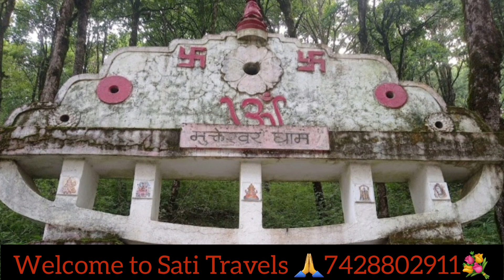Mukteshwar mahadev ki kripa. Miracle of God shiva. Mahadev temple2024।।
Mukteshwar mahadev ki kripa. Miracle of God shiva. Mahadev temple2024।। ‎@Satitravels  ‎@ManojDey
The 350 year old Shiva temple in Mukteshwar Dham is situated on top of a hill. The stone stairs lead you to the deity’s abode. It is believed the lord Shiva killed a demon here and granted him salvation (Mukti), hence the name Mukteshwar. Mukteshwar Dham was an abode to Saint Shri Mukteshwar Maharaj ji, who lived here in a cottage. One of his disciples, Swami Sanshudhanand ji, now stays there. The temple complex is an ideal place for meditation. You can either drive to the temple or chose to trek. It’s not a well paved trekking trail but a narrow mud path through the fruit orchards and coniferous forest that locals use. A beautiful nature walk of around 2 hours will take you to hill top. It’s an easy trek and can easily be done by the beginners. When I visited in June, the forest was lush green and the path was covered by brown dry pine needles that made it slippery. So we needed to be extra careful. On the way many wild berries can be found. I was intrigued by the range of flora on this trek. You get a wonderful 180 degree view of mighty Himalayas from here. Nandadevi, Nandakot, Nandaghunti, Trisul and Panchachuli are the major peaks visible.
 Mukteshwar Mahadev temple
 Mukteshwar Mahadev Mandir Kaise jaen
 Mukteshwar Mahadev Mandir Nainital
 Nainital Mein Mukteshwar Mahadev Mandir
 Bhagwan Shiv Ki Bhavya Pratima Mukteshwar Mahadev Mandir Nainital
 Mukteshwar Nainital se Duri
 distance between Nainital to Mukteshwar
 Bhagwan Shiv
 Mukteshwar Mahadev Mandir kahan sthit hai
 Mukteshwar Mandir Nainital mein kahan hai
 Mahadev ka mandir Nainital mein kahan sthit hai
 Nainital Mein Mahadev ke mandir Kaise jaen
 Mukteshwar ka naam Mukteshwar Kyon Pada
 Mukteshwar Mandir kitne Sal Purana Hai
 Mukteshwar Mandir ke aaspaas ghumne ki jagah

hey guys my name is Deepak Chandra Sati I am a tour operator.